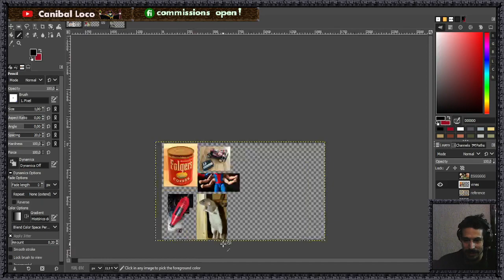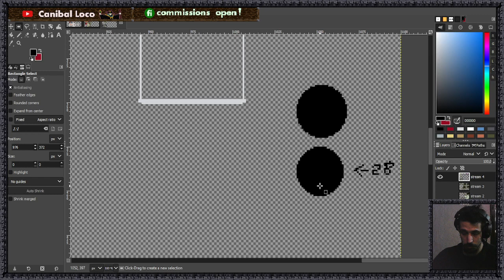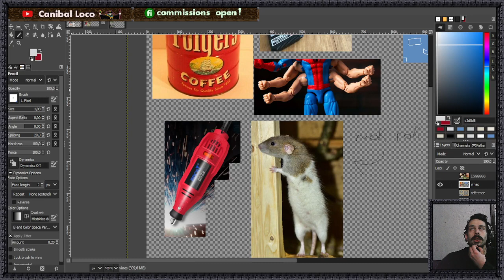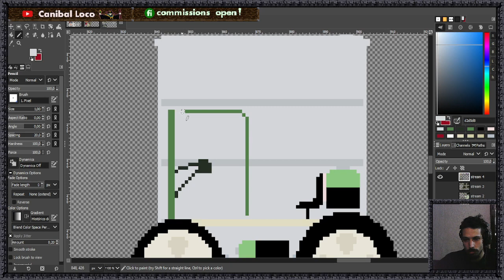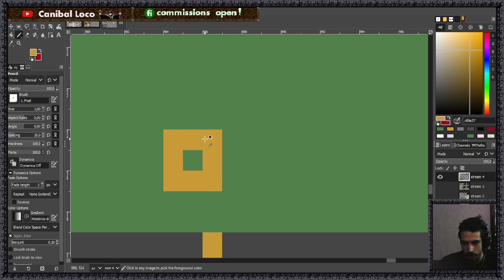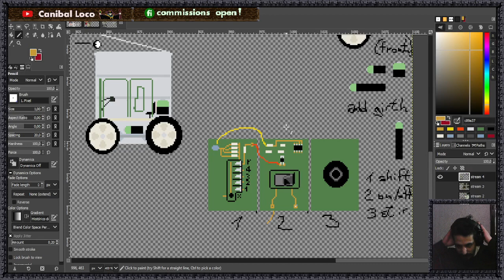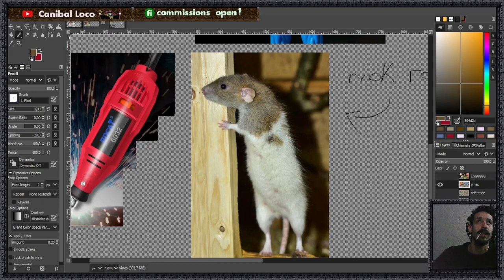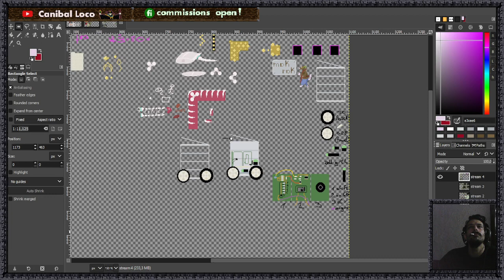Streams of mice and mech (part 1)